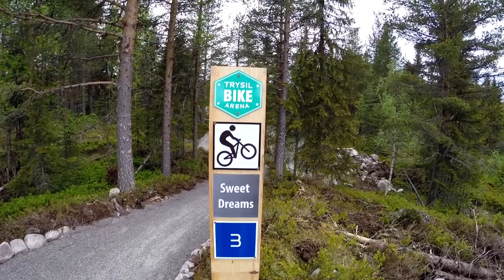Offisiell åpning av Trysil Bike Arena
I dag åpnet de nye tilrettelagte stiene i Gullia. I løpet av sommeren vil over 10 km med bygd flytsti stå klar til både store og små stisyklister.